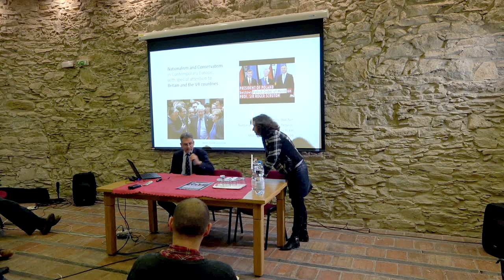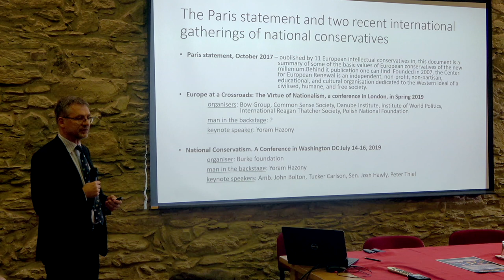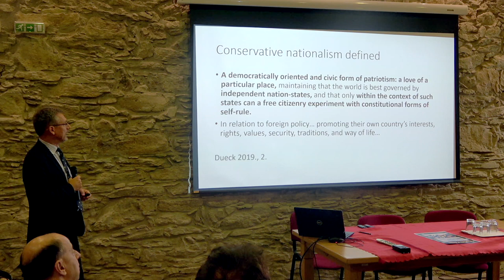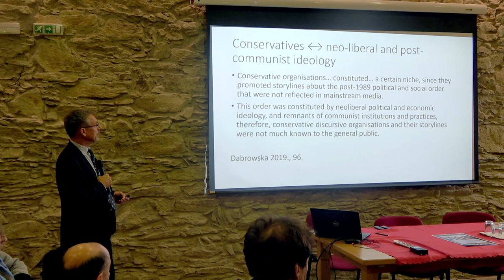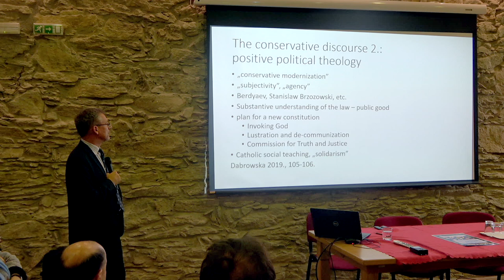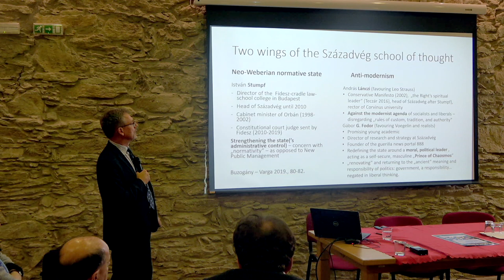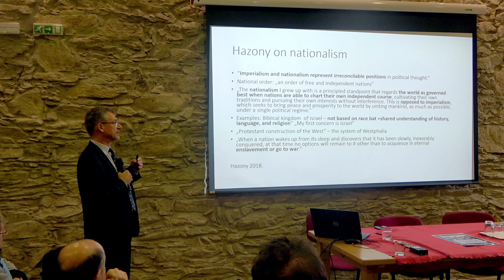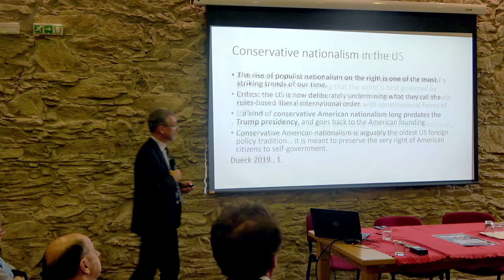Nationalism and Conservatism in Contemporary Europe by Ferenc Hörcher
The Future of Europe in a Global Context 2019 – iASK Lecture Series

Nationalism and Conservatism in Contemporary Europe, with special attention to Britain and the V4 countries

Lecture by Dr. Ferenc Hörcher (D.Sc. Philosophy, Professor at the University of Public Services)

Date: 12 November 2019, Tuesday, 2 p.m.

Venue: Zwinger Old-Tower Kőszeg H-9730 Chernel St. 16.